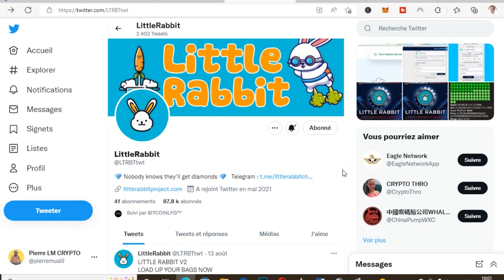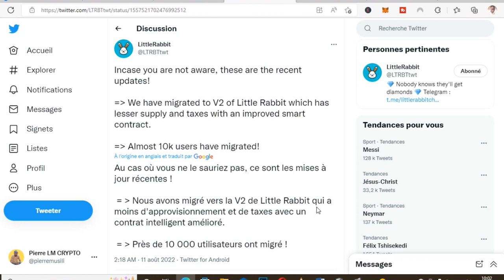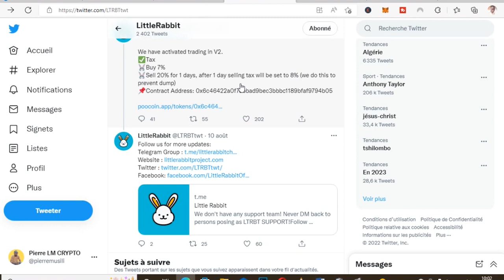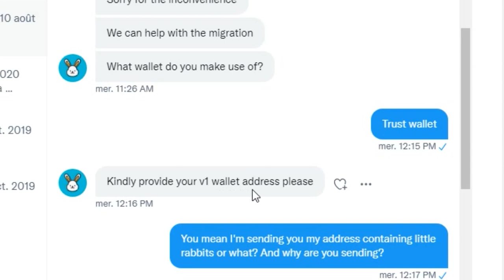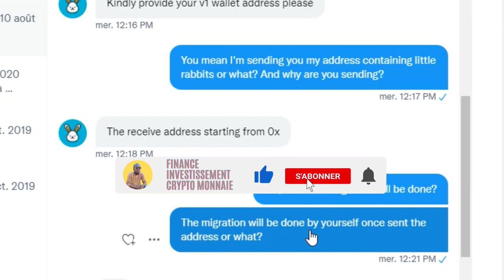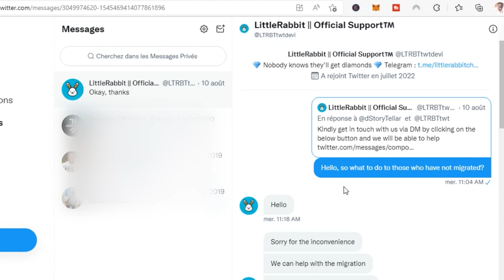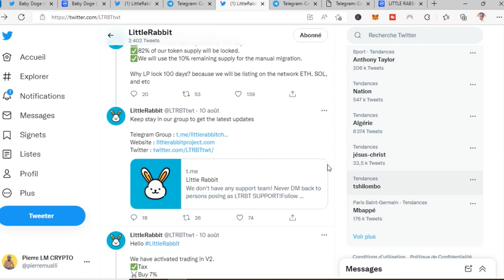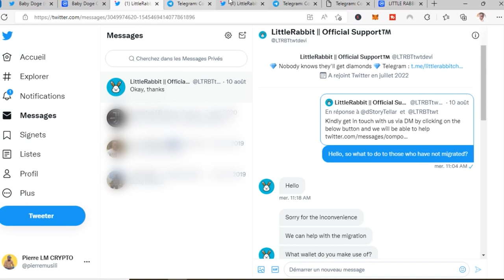Little rabbit token : La migration déjà terminée avec succès. Que faire si vous n'avez pas migré ?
La migration était cloturé en l'espace de quelques heures et la majorité n'ont pas encore migré. Eh bien dans cette vidéo, je vous explique comment le faire

Contact telegram privé : @ceplkm
Contact whatsapp pour la formation YouTube, Cryptomonnaie et Achat de la crypto monnaie

🔹Mon extension Google Chrome pour le référencement YouTube : Gratuit pendant 30 jours !

P R O J E T A C O N N A I T R E
1. Zeniq & safir

Un projet qui va vous générer des pièces zeniq coin en 24 heures pendant 19 ans. Cliquez ici pour vous inscrire et commencer à générer des zeniq coin

2. Validus

Un projet qui va vous aider à générer des revenus passifs pour un contrat de 60 semaines avec un bénéfice hebdomadaire de 2 à 3 %. Cliquez ici pour s'inscrire et commencer à gagner et d'autres bénéfices t'attendront une fois inscrit
COMPRENDRE LA CRYPTO MONNAIE

👉Crypto-Monnaie 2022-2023 - Le Guide Pratique pour les Débutants - Stratégies d'Investissement Réussies et Conseils de Commerce (Bitcoin, Ethereum, ... Binance Futures, Zoidpay, Solve.care et plus)

👉Ledger Nano S Plus - Le Wallet Physique pour protéger Vos cryptos, NFT et Tokens

FAITES UN DON DE SOUTIEN DE LA CHAINE

✅TRX : TS3RSvbeY69koUVo3umRGUPxhJUL63f4hq
✅BTC : bc1qs9gqcupq0vk5qdnk0hnhn448hqp758axcr6kl2
✅BABYDOGE (BEP20) : 0xa932d6791C9C1148Aacd01dfd5E9a223e0c6D2C9
✅USDT (TRC20) : TS3RSvbeY69koUVo3umRGUPxhJUL63f4hq
✅ETH (ERC20): 0xa932d6791C9C1148Aacd01dfd5E9a223e0c6D2C9
✅ARIVA (ERC20) : 0xa932d6791C9C1148Aacd01dfd5E9a223e0c6D2C9
✅SHIBA INU (ERC20) : 0xa932d6791C9C1148Aacd01dfd5E9a223e0c6D2C9